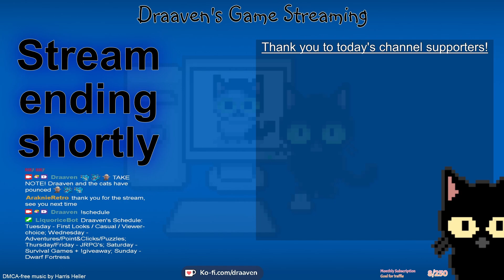Final Fantasy V Pixel Remaster - Episode 12 (Live Stream)